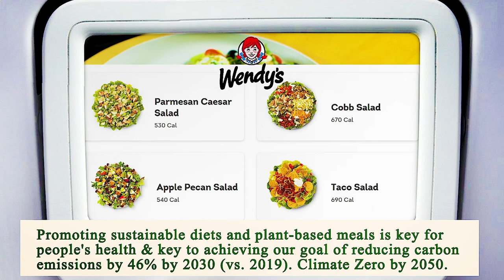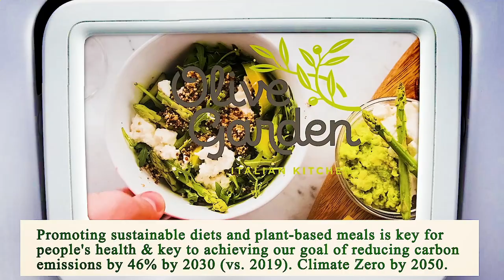Nearest Restaurant from Me - Nearest Restaurants from Me - Phoenix 85022, Maricopa County, AZ, US